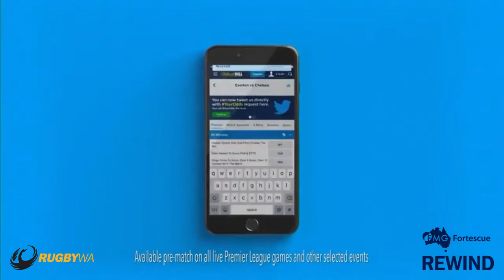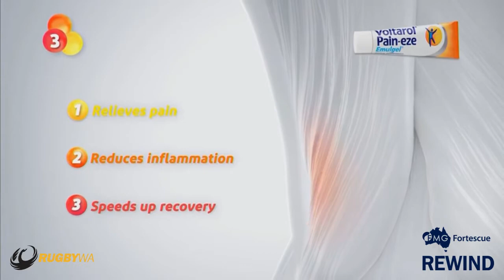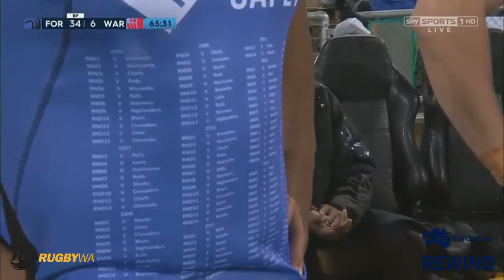Fortescue Rewind: 2017 Super Rugby - Round 17 - Western Force v NSW Waratahs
This week in the Fortescue Rewind we go back to 2017 when the Western Force took on the Tahs at HBF Park in one of the most important matches in recent history for WA Rugby!